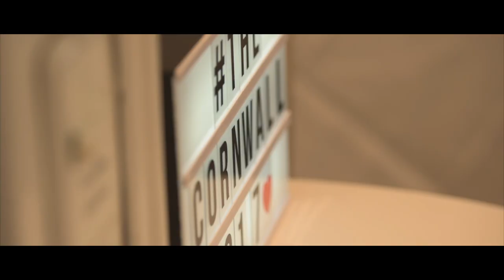Kirsty & Lewis Cornwall - Wedding Videography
A Mantis Pro Media Wedding Production.
Following a special day for Kirsty and Lewis Cornwall 2017.